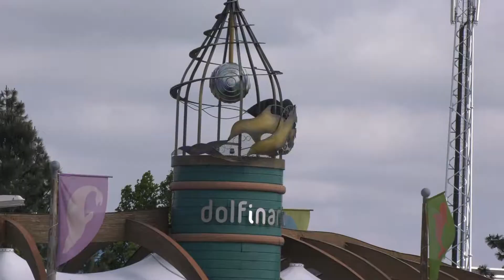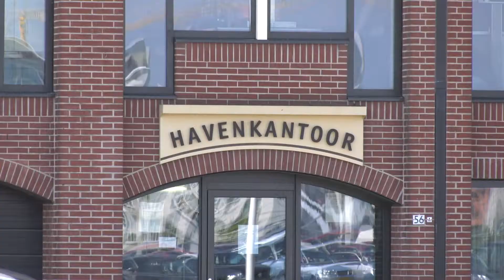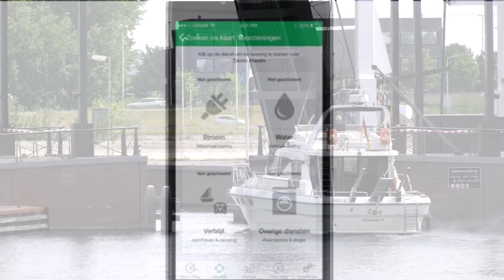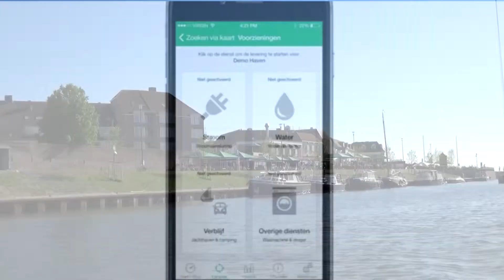HAVENDIENST HARDERWIJK: WILLKOMMEN!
Willkommen in Harderwijk, einer der beliebtesten Städte für deutsche Touristen in den Niederlanden. Harderwijk bietet nicht weniger als drei Luxushäfen zu sehr günstigen Preisen. Möchten Sie mehr über Harderwijk, den autofreien Boulevard, die Restaurants, Einkaufsmöglichkeiten und vieles mehr erfahren? Dann schau dir den Film an. Wir sehen uns in Harderwijk